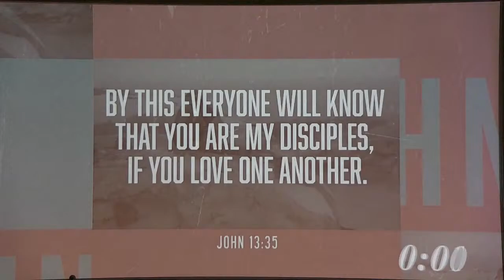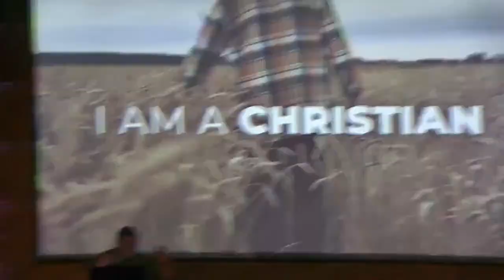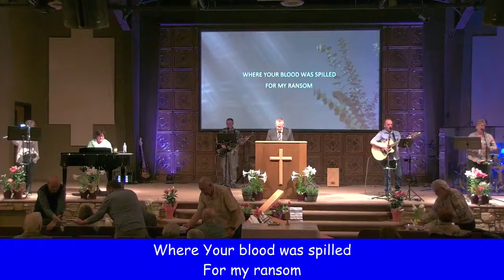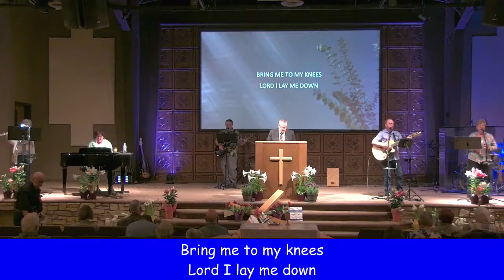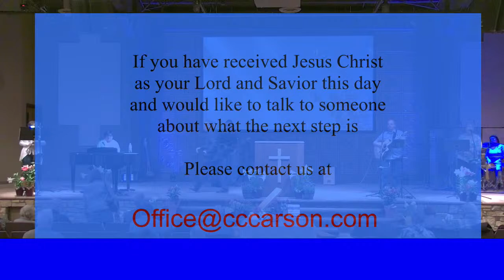04-07-24 - Pastor Pat Propster “…Knowing that your labor is not in vain in the Lord.”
Calvary Chapel Carson City

“…Knowing that your labor is not in vain in the Lord.”

1 Corinthians 15

He is Above All!

Heir of all things

One through whom God made the worlds
Vs. 1:2

Who being the brightness of God‘s glory

The expressed image of His person

Upholding all things by the Word of His power

Purger of our sins

Seated at the right hand of the Majesty on High
Vs. 1:3

So much better than the Angels

Obtaining a more excellent Name
Vs. 1:4

Captain of our Salvation
Vs. 2:14

A Merciful High Priest
Vs. 2:17

Worthy of more glory than Moses
Vs. 3:3

High Priest Who can sympathize with our weaknesses
Vs. 4:15

Able to save to the uttermost

He always lives to make intercession
Vs. 7:25

He has obtained a More Excellent Ministry

He is also Mediator of a Better Covenant
Vs. 8:6

The Author and Finisher of our Faith

He endured the Cross despising its shame

Seated at the Right Hand of the throne of God

The One Whom we consider, during hostility and discouragement
Vs. 12:2-3

The Great Shepherd of the sheep
Vs. 13:20

This is the Risen King!

The Resurrection matters!

Believing in your heart,

and that God raised Him from the dead,

is the foundation of Salvation

The Proof:

The Gospels

Paul

Martyrs

The Power of the Holy Spirit to change lives

Non-Christian historical accounts

The chronological account Post Resurrection:

Paul’s account:

1 Corinthians 15

The dramatic change

The life of Paul

The many witnesses

The incredible weight of the subject matter of the resurrection in regards to all that the apostles wrote.

The importance of the Resurrection:

Christ raised therefore we will

Proof of His sacrifice being sufficient.

All those who believe in Him and his resurrection will also be raised to eternal life!

The Resurrection of Jesus Christ: What a glorious truth!

Therefore, my Beloved brethren, stand firm, let nothing move you.

“Therefore, my beloved, brethren, be steadfast, immovable, always abounding in the work of the Lord, knowing that your labor is not in vain in the Lord.” 1 Corinthians 15:58